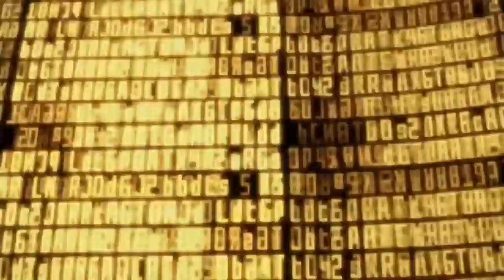Sword Art Online - Digital World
Cancion: Digital world (Amaranthe)

Editado en Wondershare Filmora